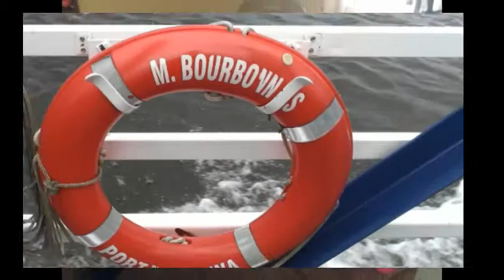notre vie emsemble depuis 2010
photos de quelque uns de nos moments